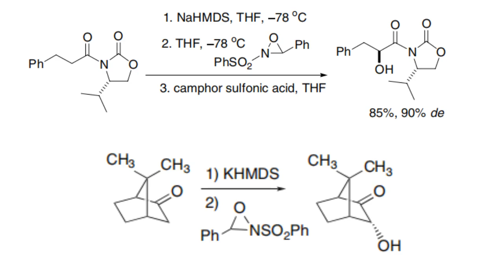Davis chiral oxaziridine reagents